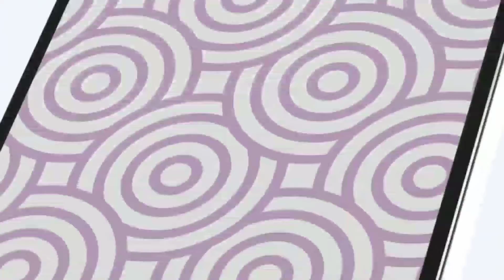iphone Se 3 - iphone se 2022 Price in india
Apple iPhone SE 3 price in India is expected to be Rs. 45,990. Apple iPhone SE 3 Expected to be launched on Jan 20, 2022. This is 3 GB RAM / 64 GB internal storage base variant of Apple iPhone SE 3 which is expected to available in Black, Gold colour